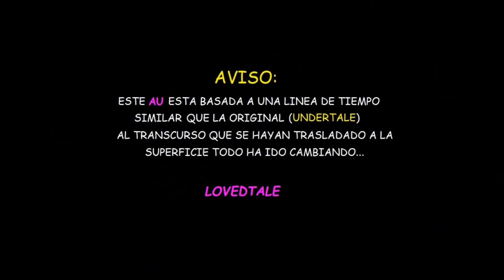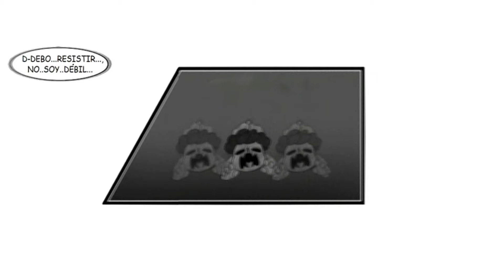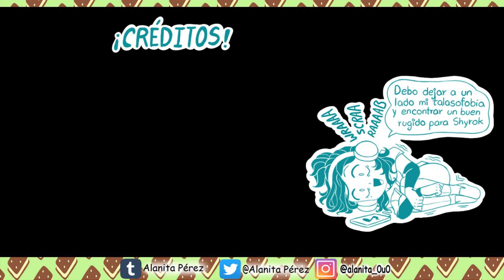LOVEDTALE 2 (Película) - PARTE 6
???: son un montón de chátaras frágiles.

EDITOR DEL VIDEO:  @duendependiente

Conozcan a nuestros participantes de voces de este video!

FRAN:  @ReidenDoesStuff
PAPYTTON:  @ZFandub
ÁSARA:  @acuahimeko511
ALPHYNE: @tlachor TWITTER
METTPY: @felina_xd TWITTER

Mis redes por si quieren ver mas contenido (Paso mas activa en twitter):